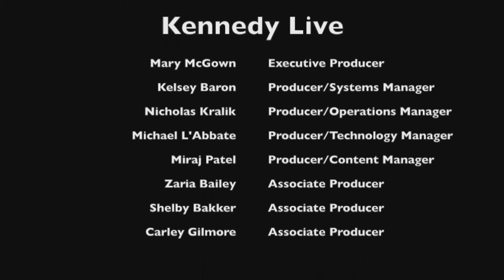Kennedy Catholic High School